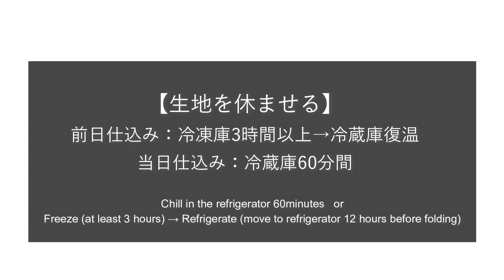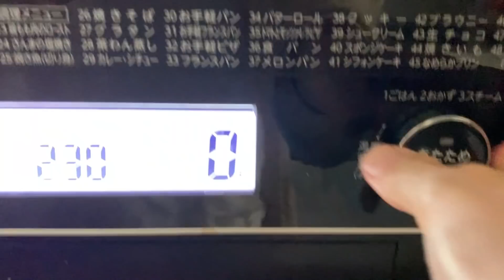家で作れるなんて！家族を驚かせたいならこれで間違いなし『クイニーアマン/kouign amann』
幸せパン職人の大野有里奈です。

『クイニーアマン/kouign amann』をご紹介します。

材料　8個分 直径6cm

使用時間：6時間（または2日に分けて作業）

-強力粉　　     180ｇ
-薄力粉　     　　20ｇ

※準強力粉を使用も可能:準強力粉200g (薄力粉不要)

-砂糖        　　15ｇ
-塩           　　4ｇ
-ドライイースト　 2ｇ
-水(24度程度 )   110ｇ
-バター　        10ｇ
-折り込み用バター　100ｇ

-仕上げ用バター　　80g

1.生地を捏ねる
2.一次発酵(60分間)
3.ガス抜き
4. 当日仕込みの場合:冷蔵庫で休ませる
(1時間以上)：

★おすすめ
前日仕込み：冷凍庫保管をし寝る前に冷蔵庫に移して8時間程度で冷蔵庫解凍する

5.三つ折り
6.冷蔵庫で休ませる(30分間)
7.【5.6】を2回繰り返す
8.カット/成形
8.二次発酵(50分間)
9.焼く230度14分間～

【初心者さんからベテランさんまでに向けた
パン作りキット販売中💐】

材料(2回分)/道具/レシピ動画/アフターフォロー

メールでのサポート付きなので分からないことや仕上がりの疑問点など解決しながらパン作りを学べます！

◎English

for 8pieces

-bead flour　　     180ｇ
-flour　     　　20ｇ
-sugar        　　15ｇ
-salt           　　4ｇ
-dry yeast　 2ｇ
-water(24° )   110ｇ
-butter　        10ｇ
-fold butter　100ｇ